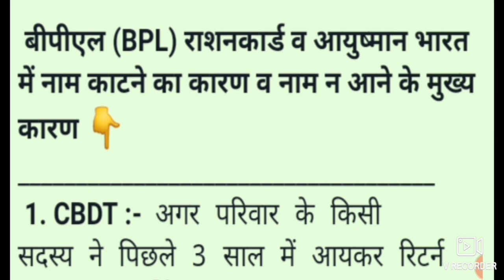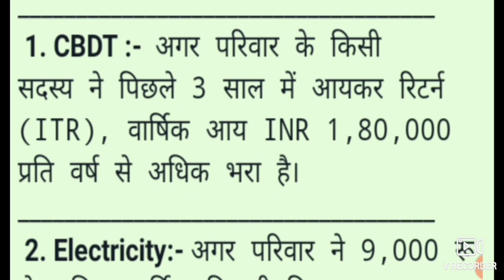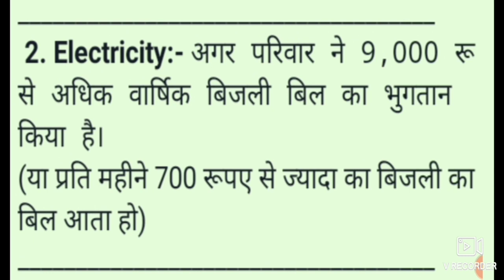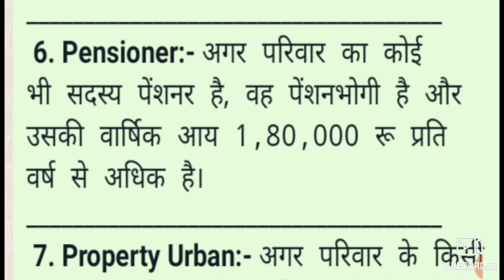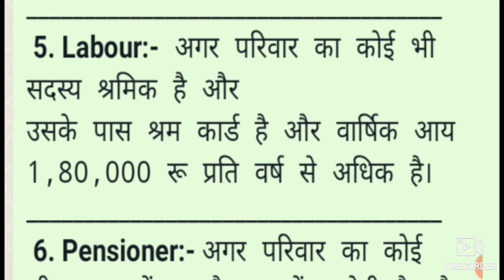Pila Card Kaise Banwaye l Yellow Ration Card Apply Online l BPL Ration Card Kaise Banaye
Telegram channel join krne ke liye niche link pr click kare.

PKCC -Pashu Kisan Credit Card Kaise Bnwaye | पशु किसान क्रेडिट कार्ड Loan, Eligibility, Details

पशु किसान क्रेडिट कार्ड कैसे बनवाएं? पशु लोन कैसे मिलता है 2022,Pashu Kisan Credit Card कैसे बनवाये?

PKCC Pashu Kisan Credit Card का ब्याज Online कैसे भरे ll Interest ll PKCC Loan Full Information

bpl card kaise check karen
bpl ration card download haryana
bpl ration card list kaise dekhe haryana
pila card kaise banaye
pila card kaise download Karen
pila card kaise check karen
pila card kaise banwaye
pila card haryana
gulabi card kaise banaen
gulabi card haryana
gulabi card kaise banta hai
yellow ration card kaise banaye
yellow ration card apply online
yellow ration card loan